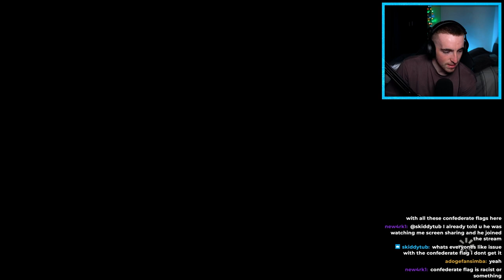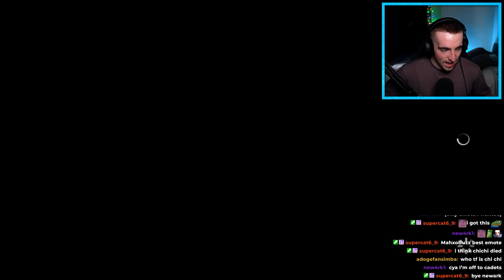WE HAVE TO SAVE THE BABY! | The Walking Dead | Season 2 - Ep.4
The Walking Dead: The Telltale Series, originally titled The Walking Dead: A Telltale Games Series, is an episodic video game series that takes place within Robert Kirkman's The Walking Dead comic series' universe.